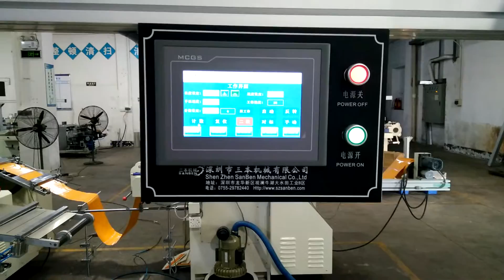SBM 320 printed label full cut die cutting machine with high precision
Shenzhen SanBen Mechanical Co.,Ltd.